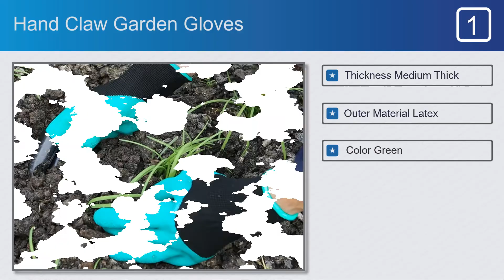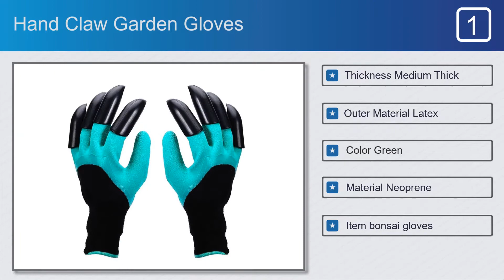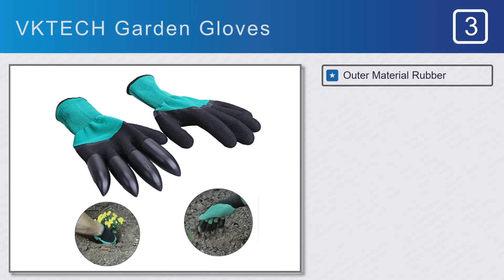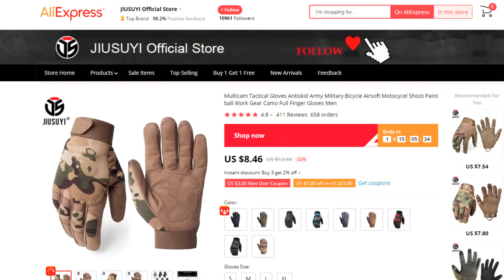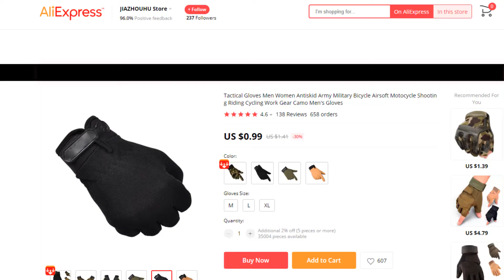5 Types Of Work Gloves on AliExpress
Top 5 Best Work Gloves